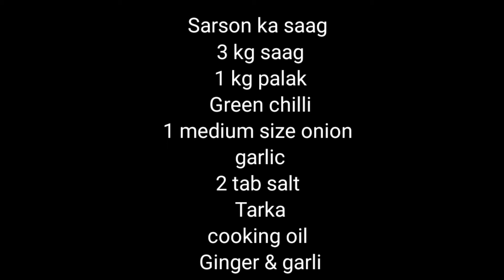How to make Sarson ka saag or makki ki roti.سرسوں کا ساگ اور مکئ کی روٹی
Sarson ka saag or makki ki roti
3 kg saag
1 kg palak
Green chilli
1 medium size onion
garlic
2 tab salt
Tarka
cooking oil
Ginger & garli

makki ka ata
one bowl white ata
neem garam pani